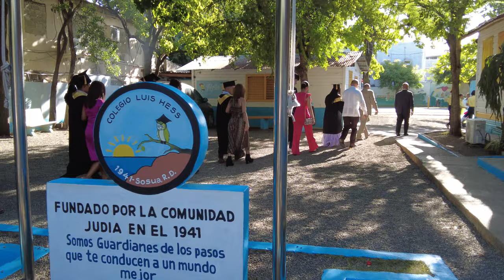AVANCE 2 Promoción 2023 Colegio Luis Hess - VERALIX - Sosúa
Estamos en proceso de edición.